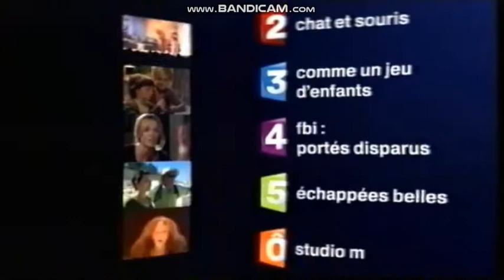compilation des bande annonce france télévisions